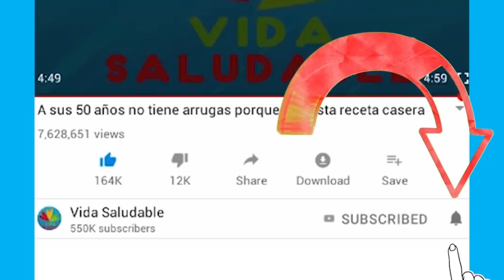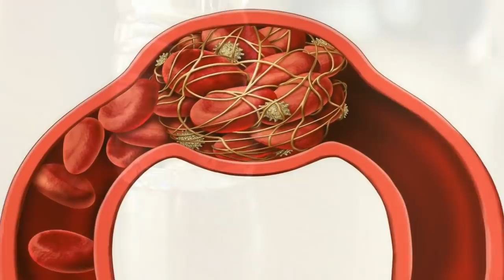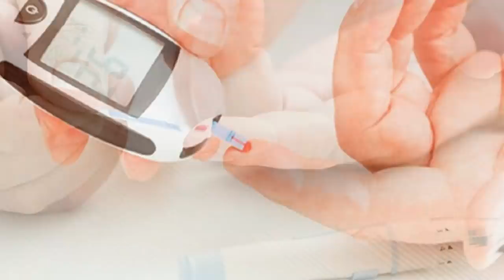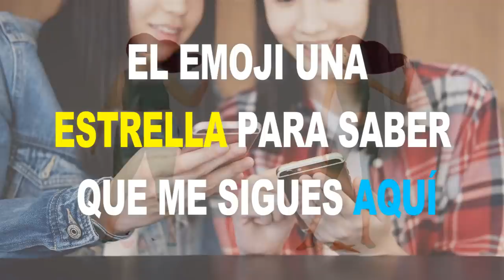SI TE ENCUENTRAS EN 1 DE ESTAS 7 CONDICIONES NO DEBES DE CONSUMIR JENGIBRE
ESTO TIENES QUE SABER SI O SI SOBRE EL JENGIBRE!

IMPORTANTE: La información  presentada en este video son consejos para vivir una vida saludable y no pretenden sustituir el consejo o diagnostico de un médico. Gracias por visitarnos